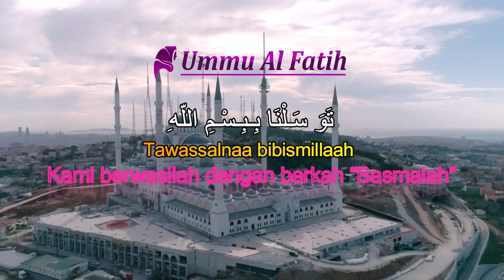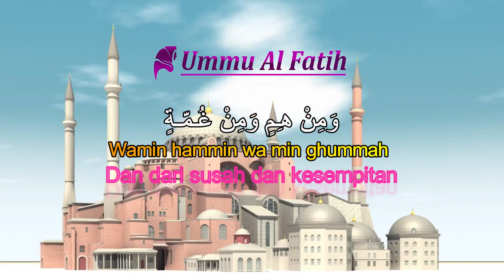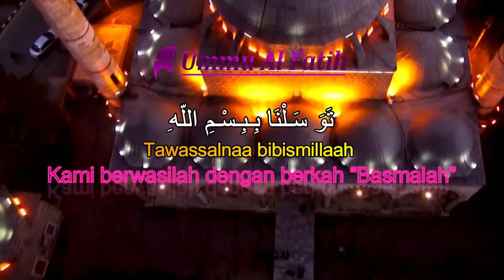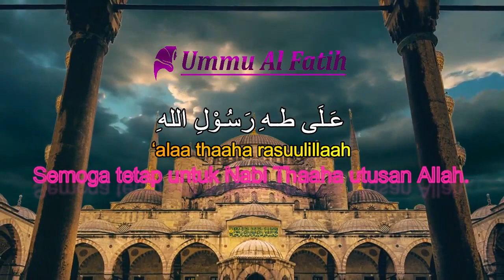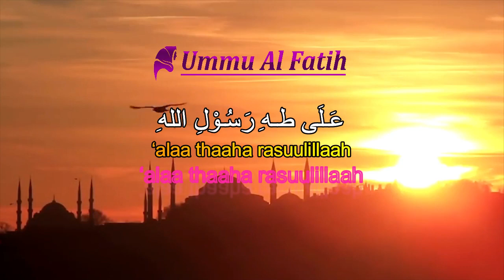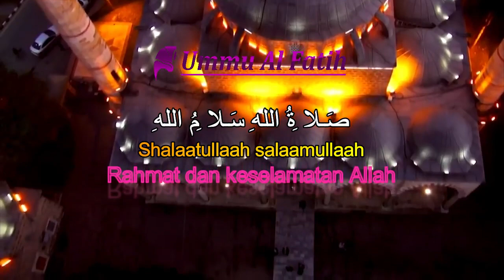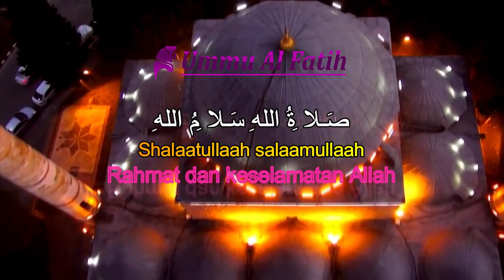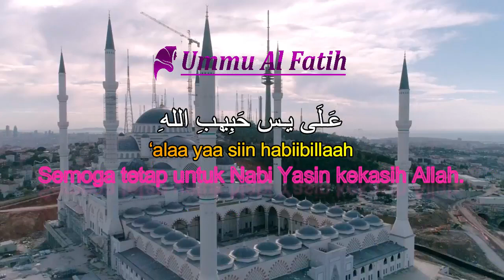SHOLAWAT BADAR - Mustajab Mendatangkan Rezeki Bertubi Tubi Insya ALLAH ! SABTU PAGI 11 JA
Kompilasi Sholawat